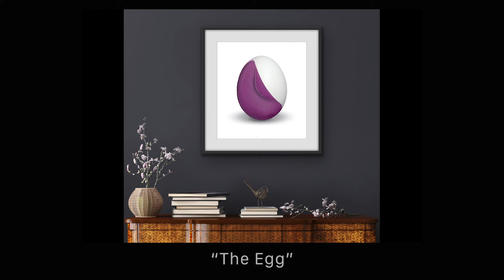Gallery 6 with music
Gallery number 6 of my art! - The theme in this one is quite minimalistic.
Images that are reduced in complexity and/or color palette.
Images that come from within me and out to the world.
This is the sixth virtual mini gallery with my art to be released here in YouTube.
Make sure you watch the previous ones! They are all VERY different, yet with my style clearly recognizable in every image.
It is easy for you to follow along.
I am not overwhelming you with images, each gallery has its own vibe with a few select images.
Each image is titled and is followed by the art work on a wall.
The virtual galleries display my art work in a virtual show just for you with calm music added to it.
Summer 2022 I am reorganizing a lot so BIG NEWS coming soon including lots of new images and international shipping!!